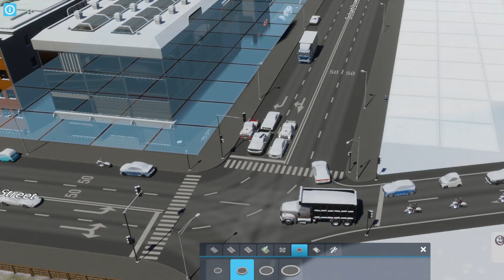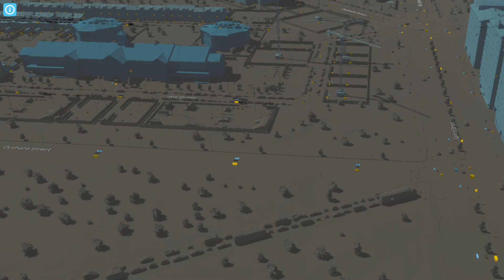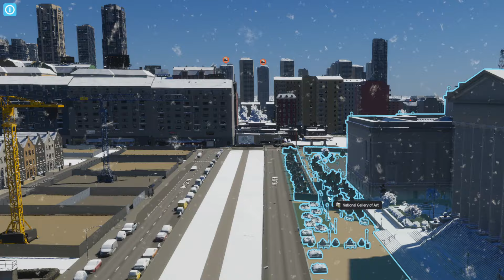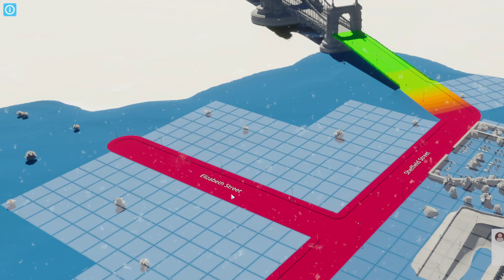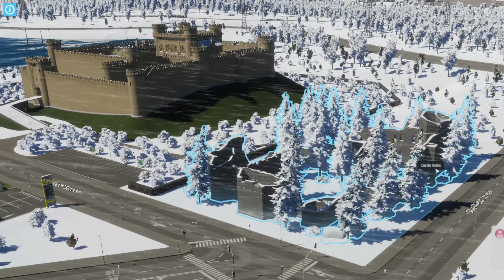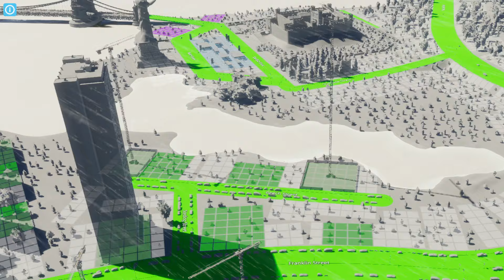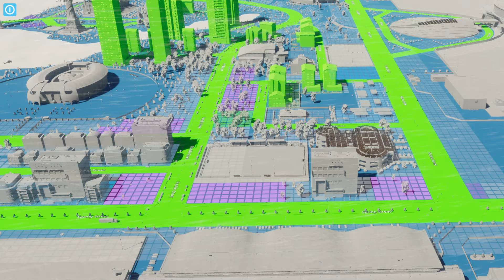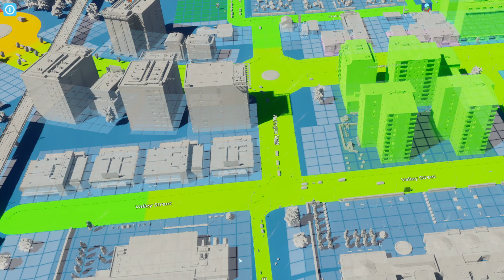Turistik Köprü || Cities Skylines 2 || (Türkçe) || Bölüm 15